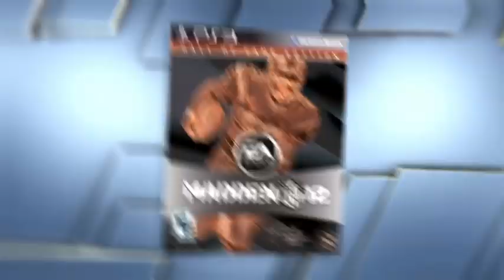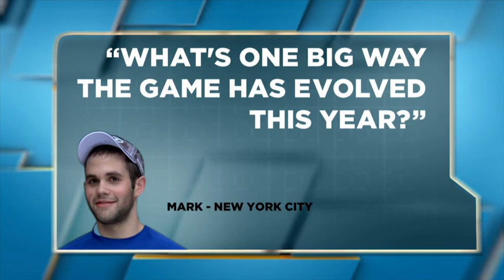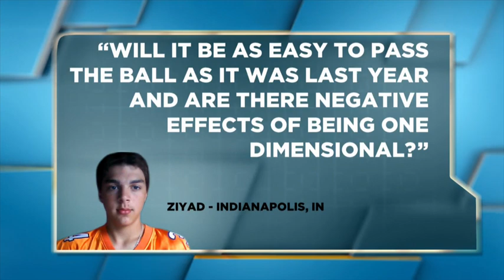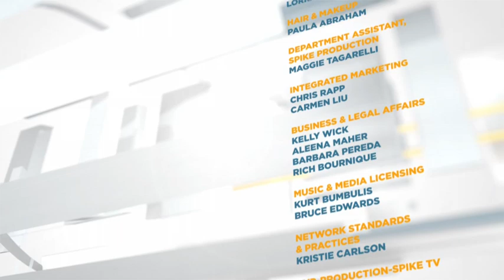SPIKE TV & EA Sports: Madden NFL 12: Kickoff DVD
A rip of a promotional DVD released for the video game Madden NFL 12. It was created by SPIKE TV, G4TV and EA Sports and features Geoff Keighley interviewing developers and fielding fan questions about the game.